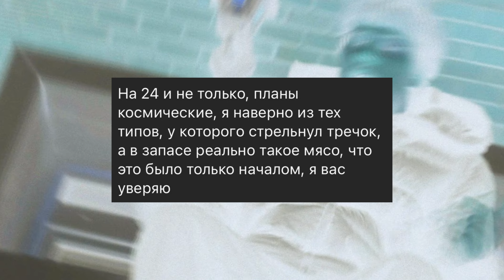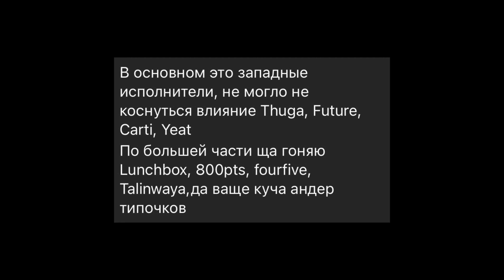КТО ТАКОЙ FLAMEBABY? + (ОТВЕТЫ НА ВОПРОСЫ)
В TikTok сильно вирусится трек FlameBaby - Do Do Do. В этом видеоролике я расскажу о нем.